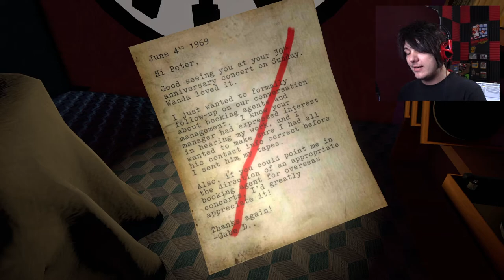It's Sandwich Time!! | The Norwood Suite (part 4)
Honestly, this sounds like a pretty damn tasty sandwich. *ahem* anyway, we're collecting puzzle pieces left and right.. all to give a CD to the DJ?

Wanna send me stuff? Send it here:
United States